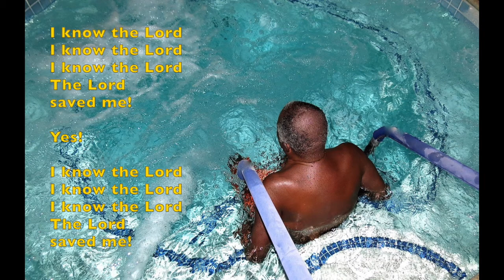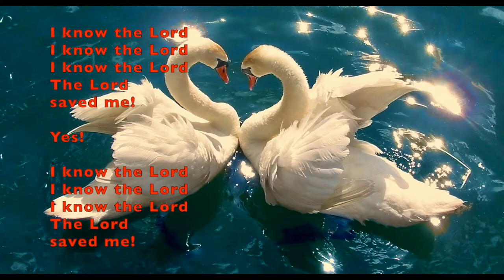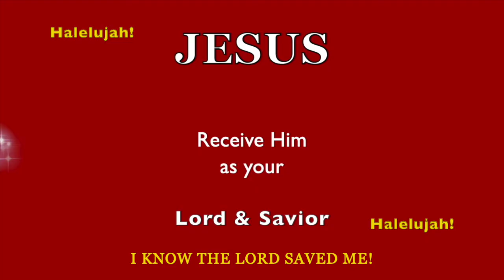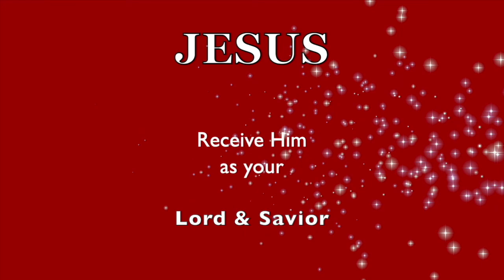What's HAUNTING YOU? An ENCOURAGING MESSAGE from the Other Side!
Be encouraged! Your past is on the cross!  ❤️ NEED HELP to know GOD / JESUS Better?  ❤️ Have questions, you might want answered?  I will help you to get started on the right path.  W/C time 9 am to 5 pm - Linda ❤️ To support this channel / ministry, please click to donate Thank you. (OR) Please visit my AMAZON STORE link, to help support this channel. (My Amazon Store